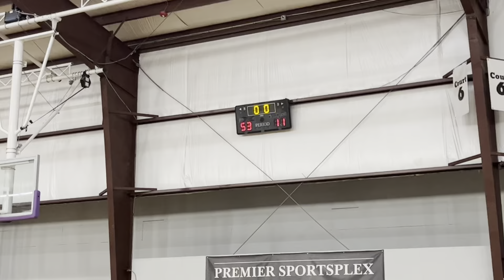Team HQ 2030 Black vs. C & A Respect 2030 2/24/24